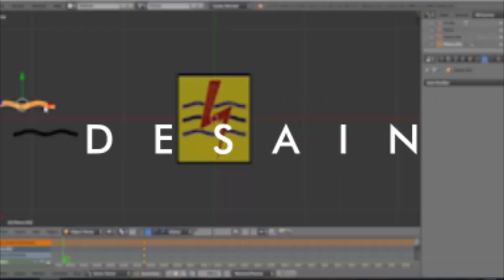KETIKA TIK TOK TIBA - TIBA SAJA TERJADI !! || EDITOR CHIKARA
ketika itu, dikala senja menyapa, seorang yang misterius tiba tiba saja muncul dan mengejek editor :P
Akhirnya sang editor pun menjalankan rencana jahatnya :v
let the tik tok live again :v fuk

Special thanks to E1E1 15 045  --) cari sendiri di informatika 2015 UHO :v